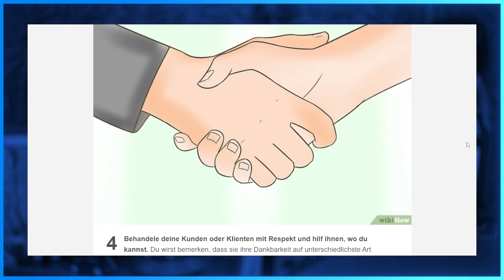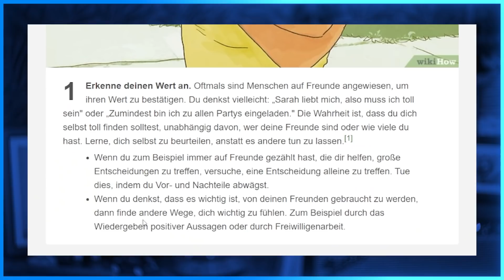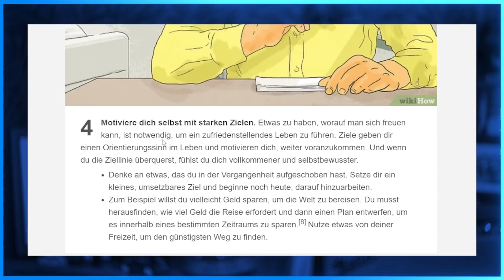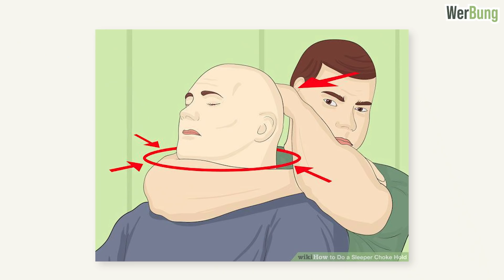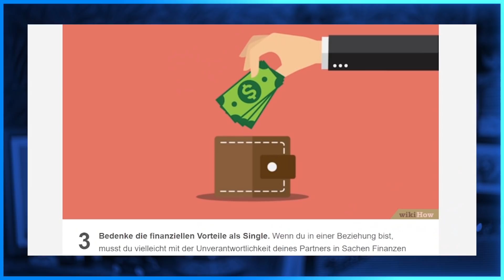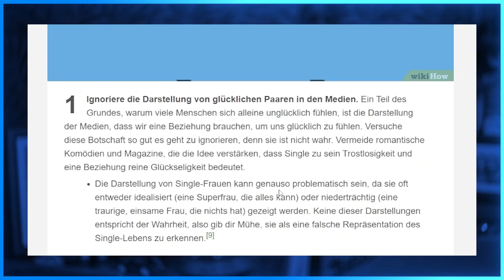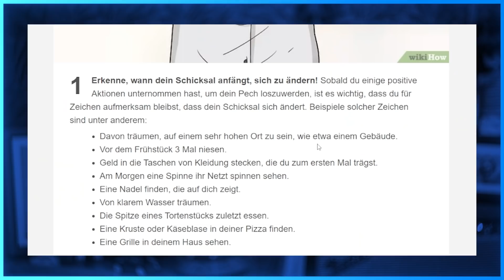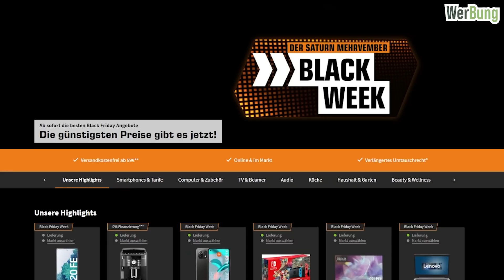Wie man glücklich wird...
Wir wollen nicht mehr traurig sein und machen uns auf WikiHow auf die Suche nach dem Glück, das in in unseren Leben fehlt...